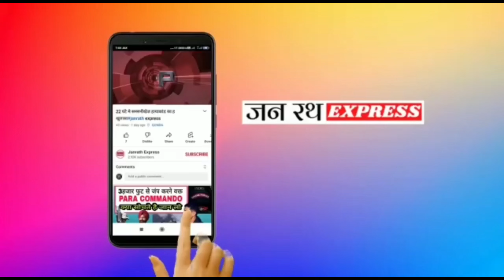गैस सिलेंडर लीकेज होने से लगी आग लाखों का सामान जलकर हुआ राख#janrath express